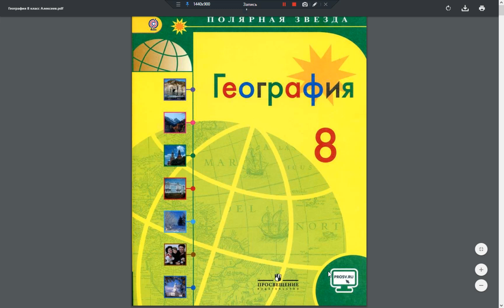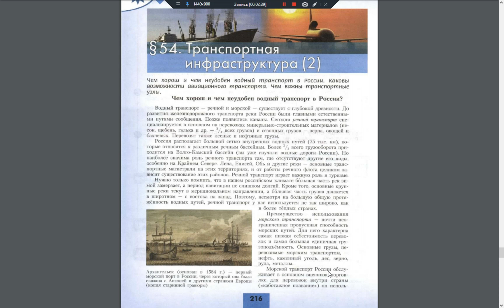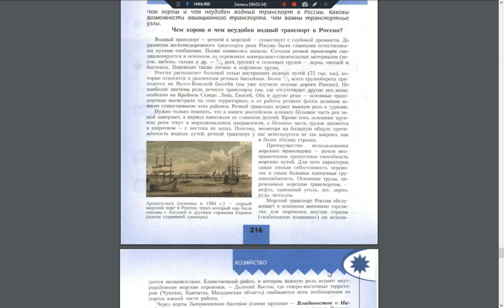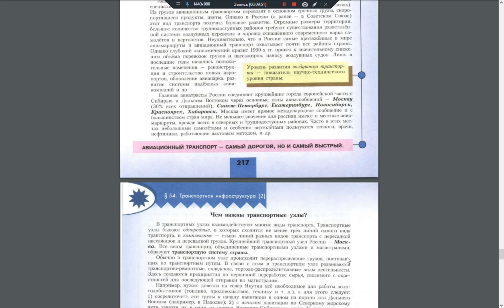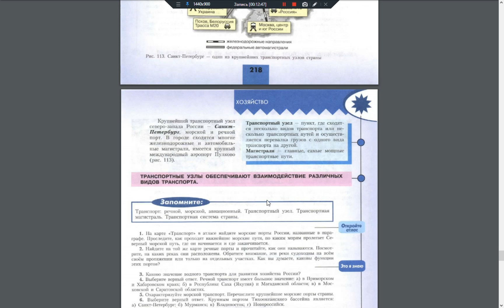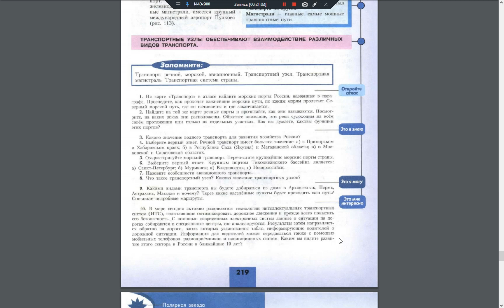География 8к. §54 Транспортная инфраструктура (2)